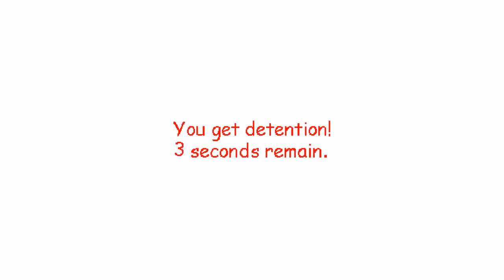Baldis Basics Classic Remastered Plue Demo Gameplay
Playlist's Link :

Roblox gameplay

List video's